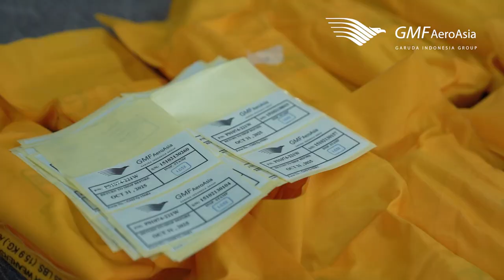A Voice from Our EngineeringHeroes Vol. 10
We never know the time when a bad situation will occur, such as a pandemic that is now haunting the world. So does, an unpredictable aircraft’s air emergency.  In the midst of this COVID-19 pandemic, GMF, assisted by all our engineers and technician, including Reinald and the team must double the protection for flights, first protection for aircraft hygiene and cleanliness, second, as we regularly do before the pandemic, protection for emergency situation. All these things are done for one purpose, to protect all crews and passengers on board.

Reinald hopes he can explore the world again soon, so let’s fight this pandemic together!